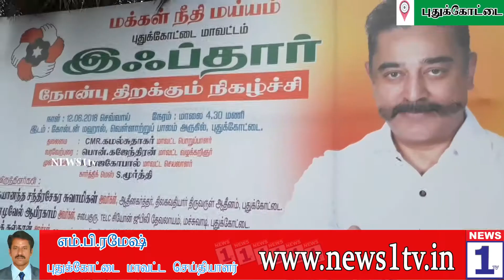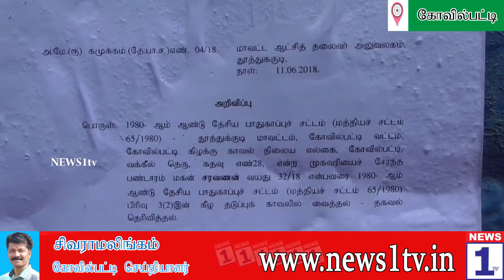நியூஸ் 1 டிவியின் மதியம் 2 மணி செய்திகள் (13-06-18)